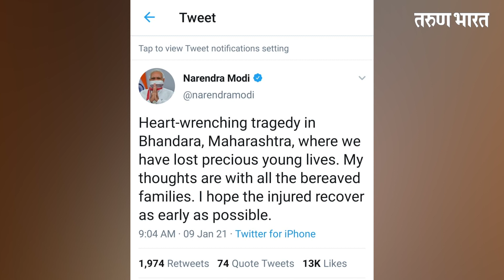भंडाऱ्यात अवघ्या महाराष्ट्राचं काळीज पिळवटणारी घटना..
भंडाऱ्यात जिल्हा रुग्णालयात लागलेल्या आगीत 10 बालकांचा मृत्यू झाला आहे. या घटनेनंतर  दूर्दैवी घटनेनंतर संपूर्ण महाराष्ट्र हळहळला असून याची दखल पंतप्रधान नरेंद्र मोदी यांनीही घेतली आहे. त्यांनी ट्विट करत या घटनेवर शोक व्यक्त केला आहे. तर मुख्यमंत्री उद्धव ठाकरे यांनी या घटनेची तात्काळ दखल घेत चौकशीचे आदेश दिले असून राज्य शासनाने मृत बालकांच्या कुटुंबीयांना मदत जाहीर केली आहे.